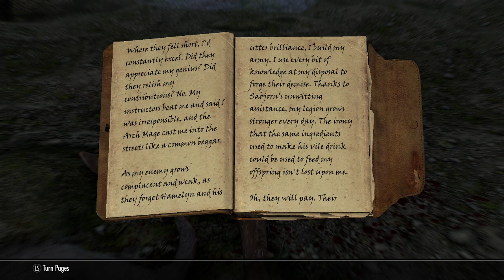TFD plays Skyrim 14 - Poisoning the Mead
After my acceptance to the thieves guild, I am ordered to do the bidding of Riften's most influencing lady. She wants her competition eliminated...